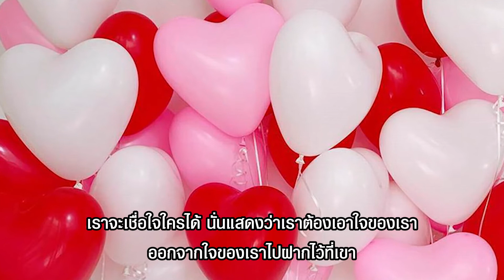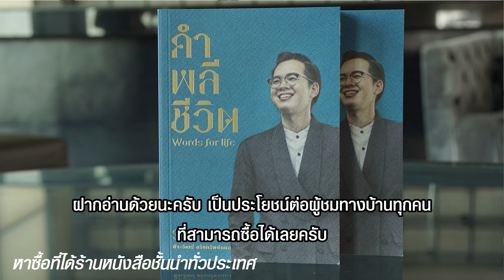รู้ให้ทัน คนหลอกลวง | EP73 | รายการต้องสงสัย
กิเลส” น้อย” หลอก “ยาก”
กิเลส “มาก” หลอก “ง่าย”
(Cr. Super Richy)
สวัสดีปีใหม่และสุขสันต์วันตรุษจีน  ปีแห่งเสือทอง
วันนี้พวกเราเริ่มต้นกันที่คำถามของผู้ชมทางบ้านกันค่ะ

Ep73 รู้หลอก..ไม่ถูกหลอก
ใครๆคงจำซีรี่ย์เกาหลียอดฮิตแห่งปีได้ ในเรื่อง Squid Game
ในฉากที่อารีโดนหลอก ในเกมส์ที่เขาควรจะเป็นผู้ชนะ
ซึ่งในบทนี้ มีผู้คนพูดถึงกันอย่างมากมาย
ถึงความไว้เนื้อเชื่อใจของคน ..!!
และวันนี้รายการต้องสงสัยก็มีคำตอบดีๆ
ในการใช้ชีวิตให้ไม่โดนหลอกจากคนที่เราไว้ใจ

ผู้ชมทางบ้านสามารถส่งคำถามกันเข้ามาได้นะคะ
จะทางเพจหรือInbox  ทางรายการมีคำตอบ
ในรูปแบบทางธรรม ที่จะทำให้คุณเป็นสุขในทางโลก

สนใจติดต่อเรื่องการลงโฆษณาหรือการร่วมงาน
กรุณาติดต่อทางนี้เท่านั้น